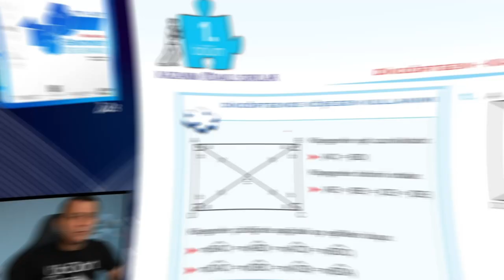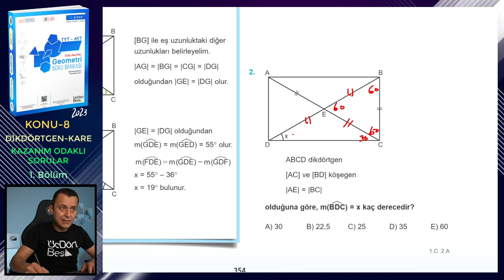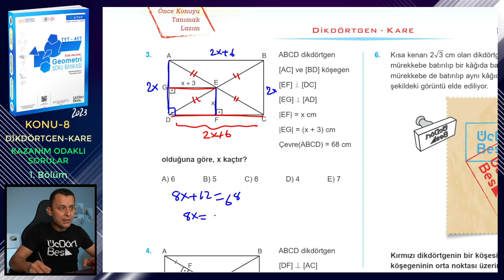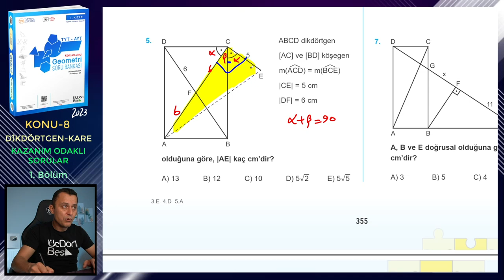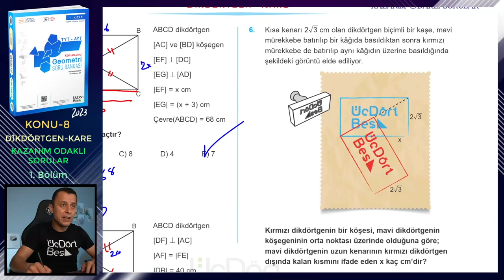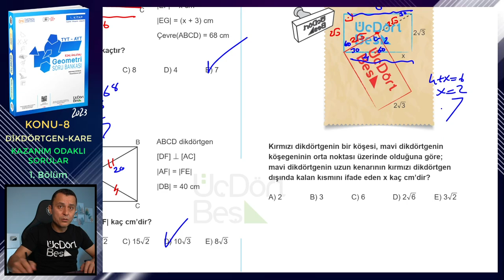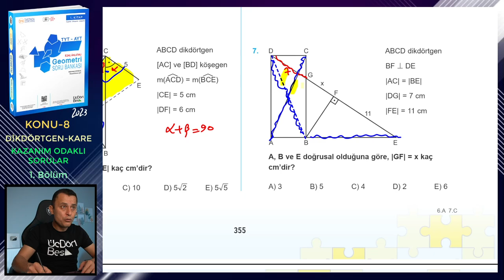1. BÖLÜM | KAZANIM ODAKLI SORULAR | DİKDÖRTGEN-KARE | ÜçDörtBeş GEOMETRİ S.B